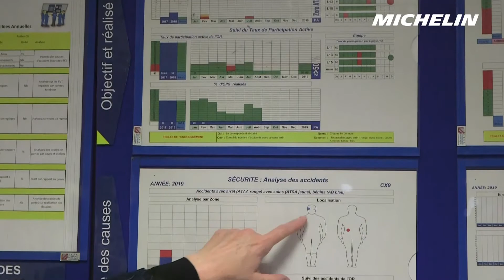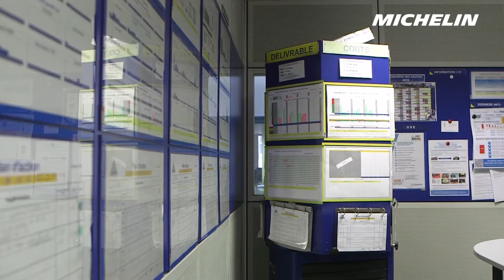Michelin is a great place for WoMen to move Forward. Sarah Miller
As a woman in a predominently male industry, I share a few thoughts on an  international career spaning over 30 years with Michelin.